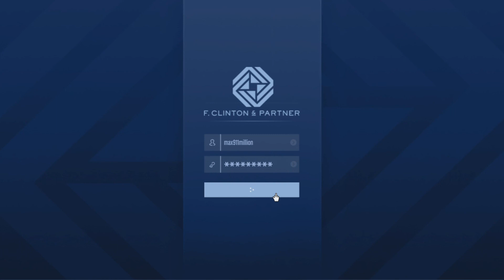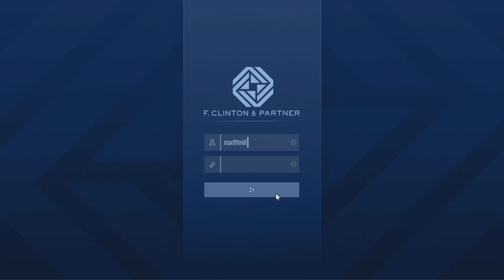Grand Theft Auto 5 Book 8: Part II: TECHNICAL DIFFICULTIES II!!!!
Yep. Game crashed